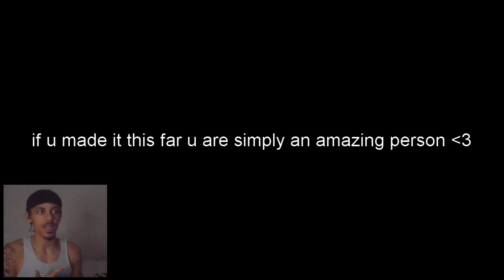Playoff Jimmy Butler is an MVP NBA 2k23 Player Control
Let me know who you want me to play as next